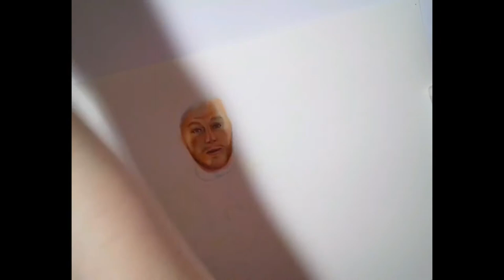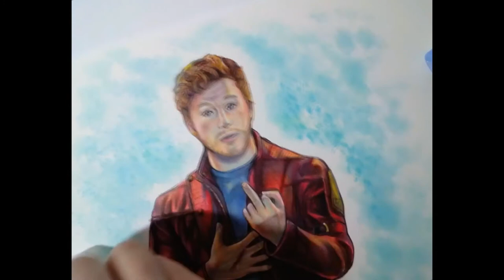Guardians of the Galaxy Star Lord Portrait with Copic Markers